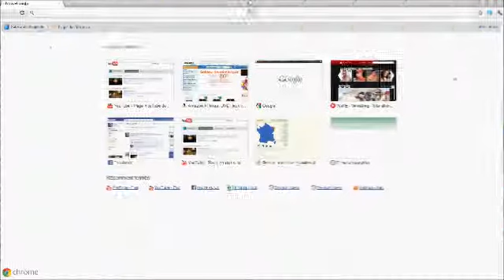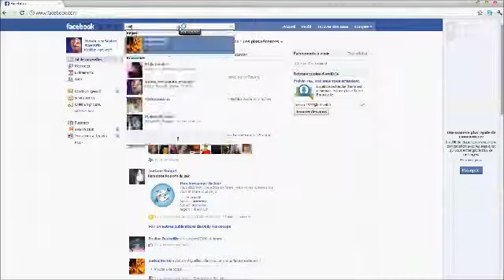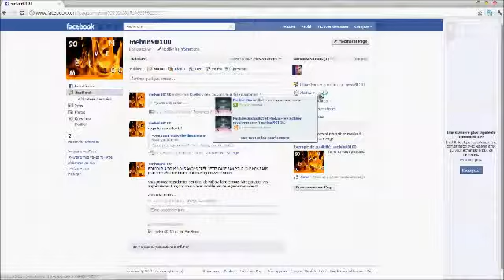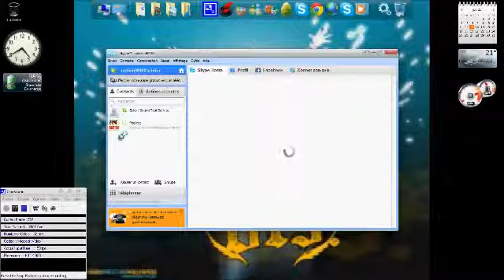voici plusieur moyen de nous contacter + annonce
voila rejoigner nous